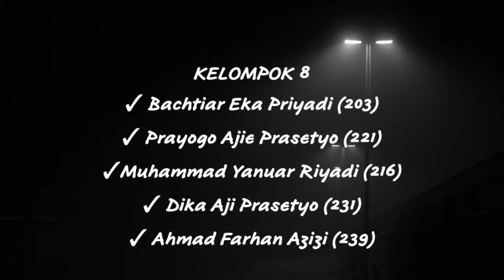Praktik manajer dan Penjualan Produk di Bank Syariah